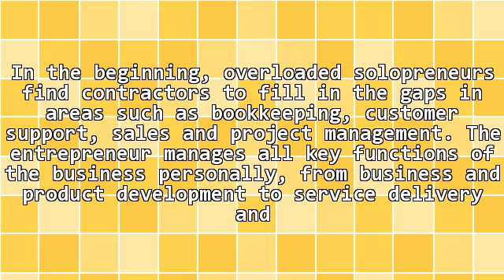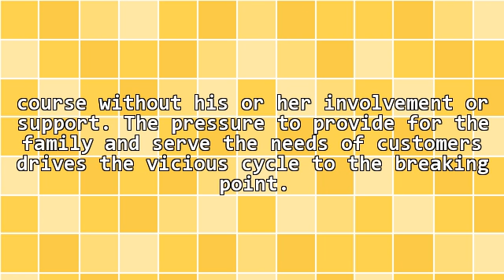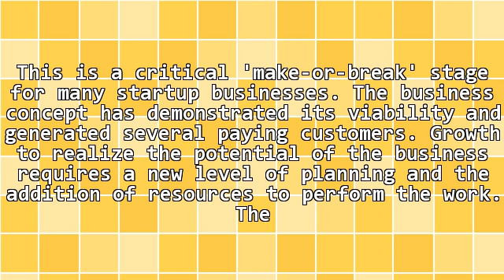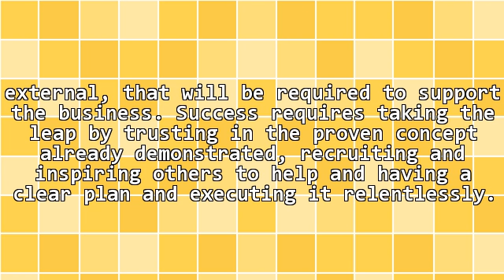Breaking Through the Solo Entrepreneur Barrier